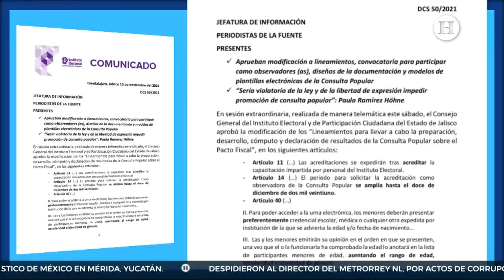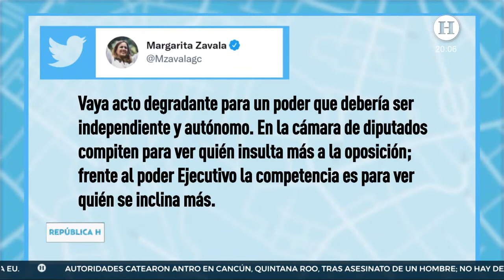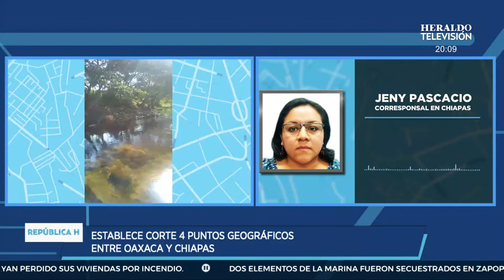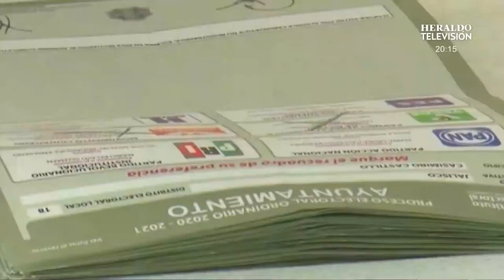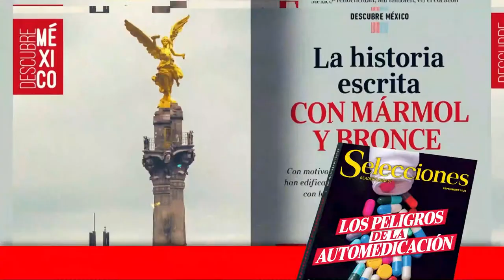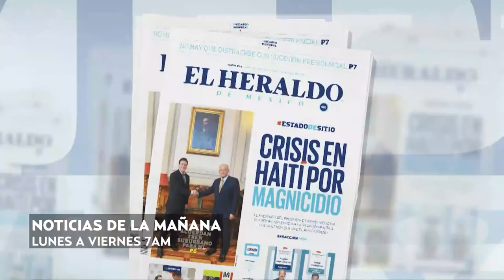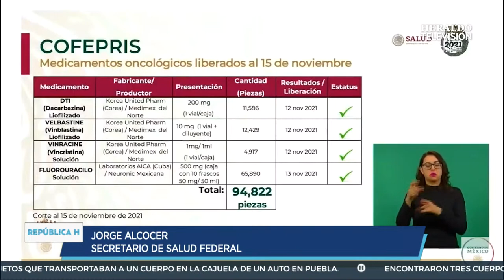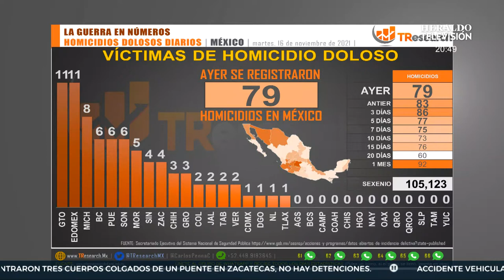HeraldoTelevisión Referente HeraldoTelevisión